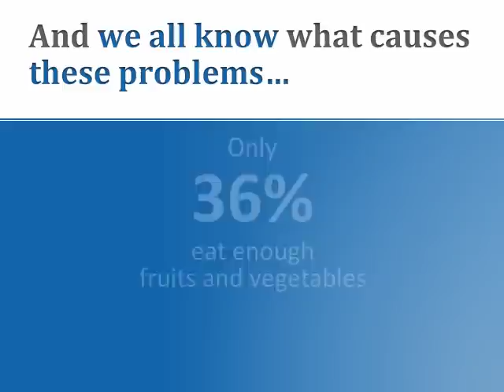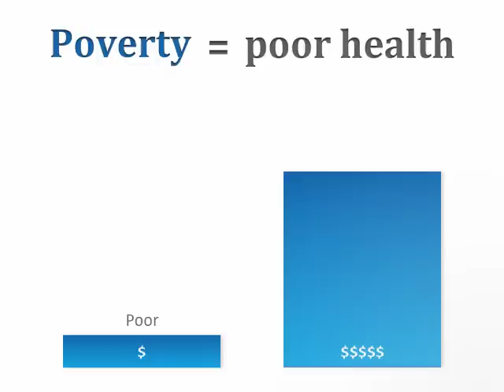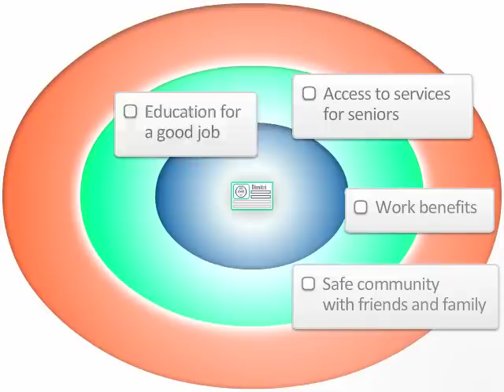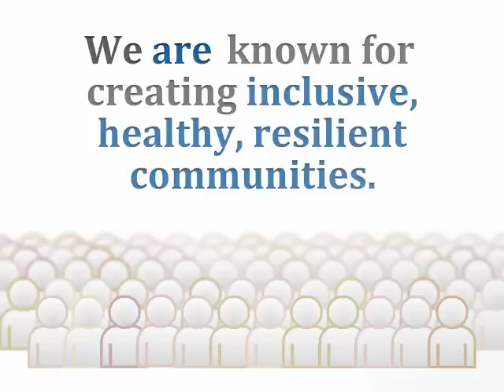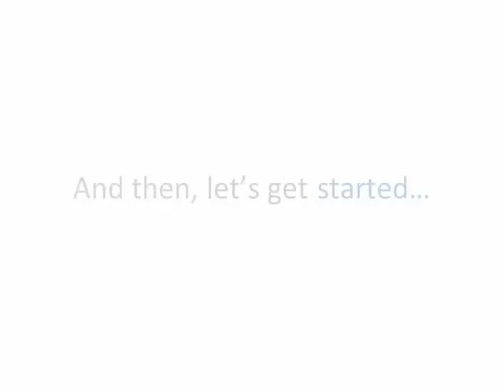Let’s Start a Conversation about Health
This video illustrates that HEALTH is about much more than access to medical care. It highlights that everyone has different opportunities for health, largely influenced by their social and economic conditions. Using this broad view of health, the video is meant to engage sectors beyond just health care to take action. It encourages everyone -- teachers, builders, families, health professionals, business professionals, students and politicians . . . to start a conversation about health . . . and not talk about health care. This video is now available for York Region staff, community groups and agencies to learn more about how the social determinants impact the health of our residents.